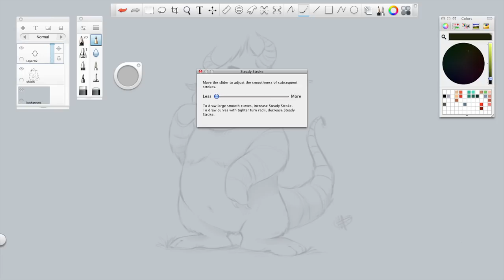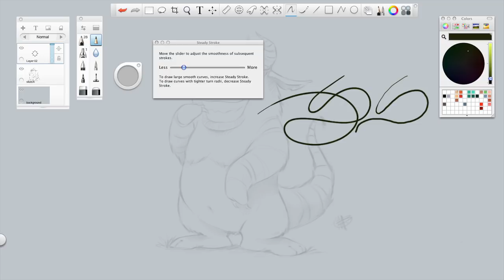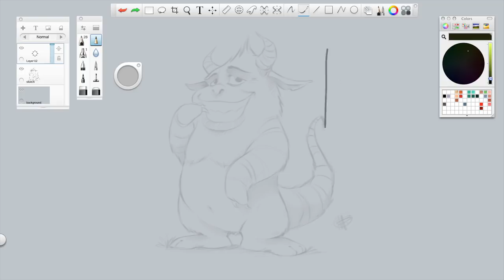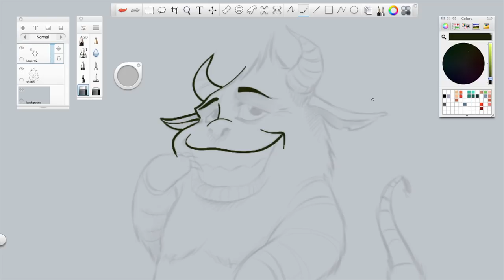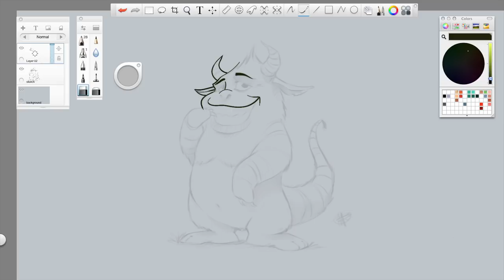Autodesk Sketchbook Pro 6 Drawing Outlines With The Steady Stroke